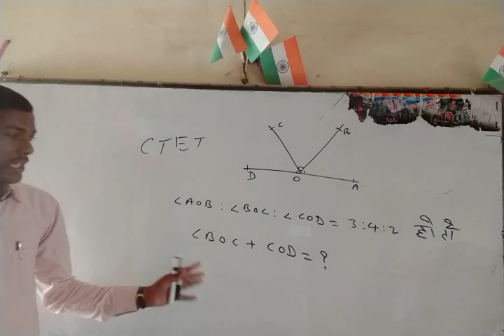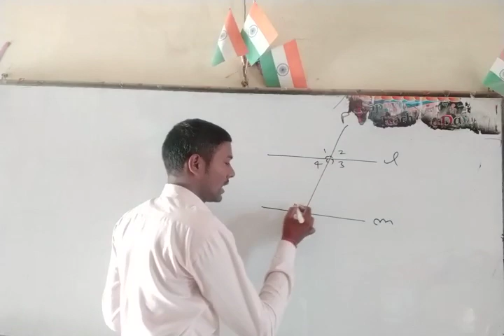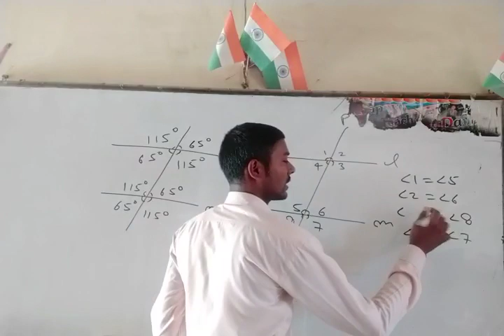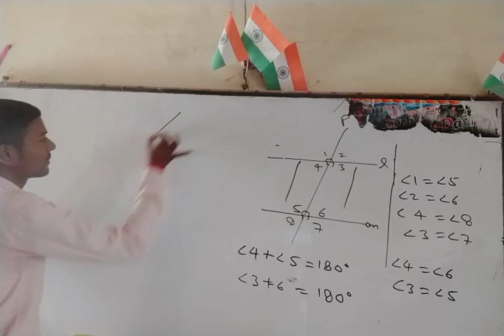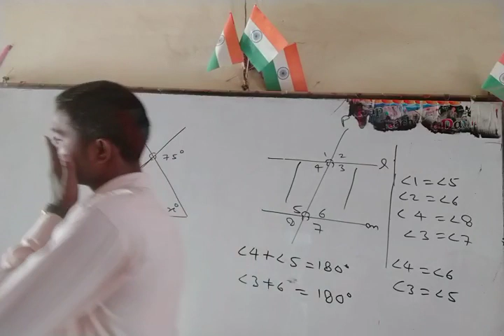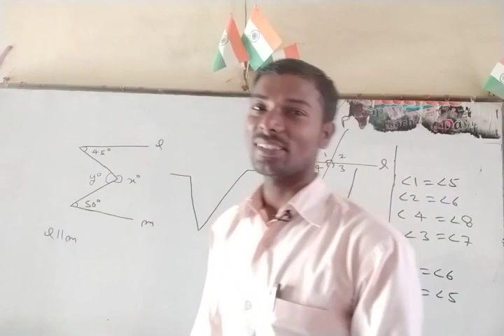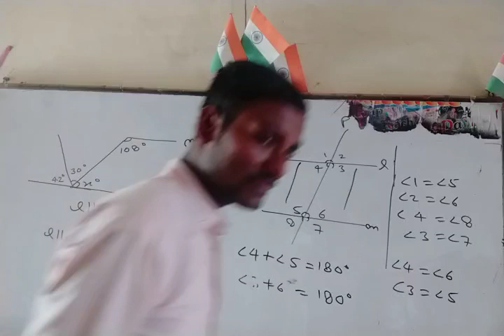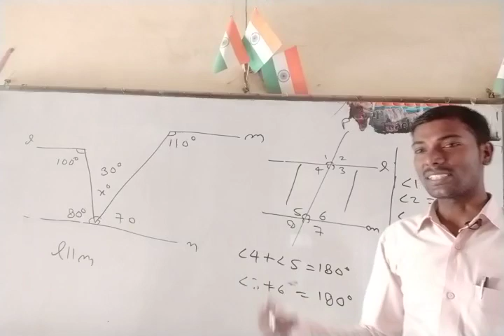रेखागणित भाग-3 for CTET